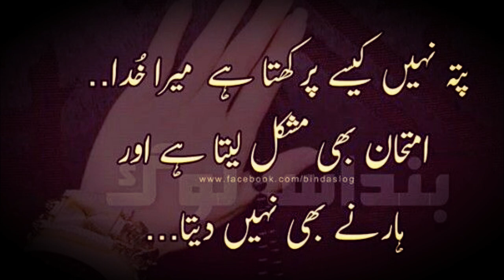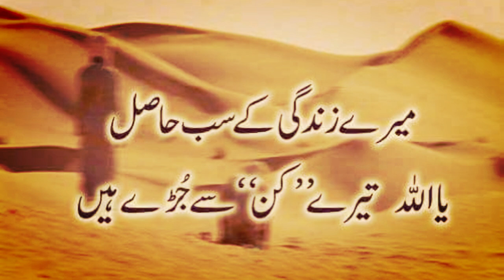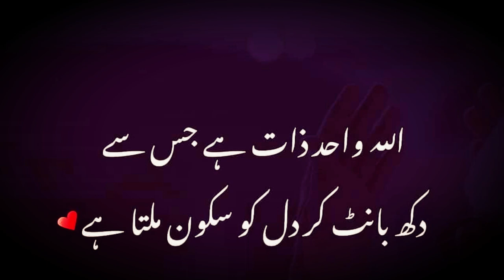Mere Rab Tujh Se Mang Kar| New Quotes About ALLAH And His Mercy in Urdu | Deep Allah Quotes in Urdu